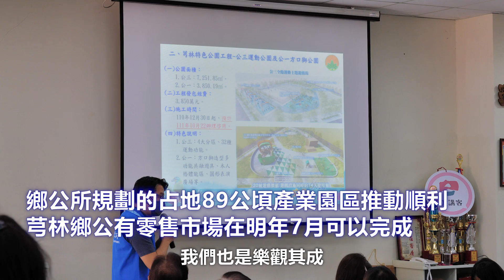「縣政新幹線」抵新埔 楊文科允持續建設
新竹縣政府「縣政新幹線」行動主管會報今（20日）前往新埔鎮，由縣府各局處向地方報告施政成果，新竹縣長楊文科也細數近年新埔鎮的改變，表示縣府投入28億元在新埔鎮展開各項建設，自他上任至今縣府已還債135億元，剩下約79億元待清償，他率領縣府團隊一邊還債、一邊投資，要讓新竹縣的發展愈來愈好，新埔鎮也將更繁榮。